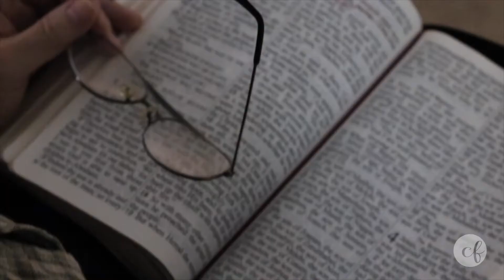The Weekly: 12-30-2018